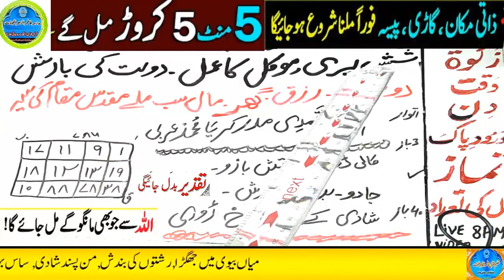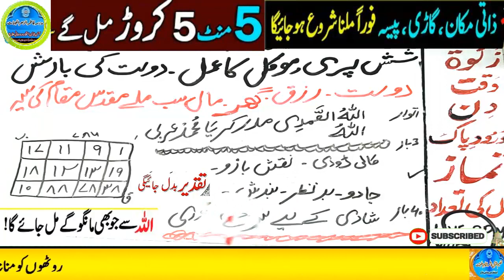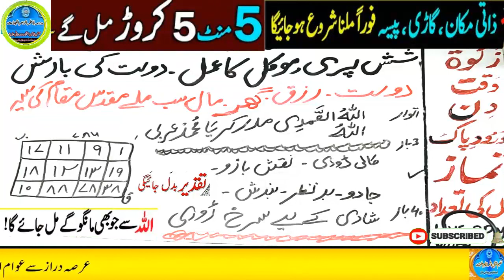Amir hone ka wazifa, daulat ka wazifa, rizq ka wazifa, wazifa for money, jab, pari, mokil ka amal